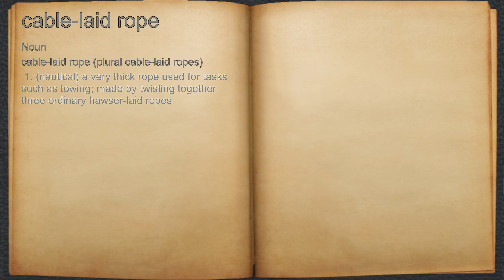What does cable-laid rope mean?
A spoken definition of cable-laid rope.

Intro Sound:
Typewriter - Tamskp